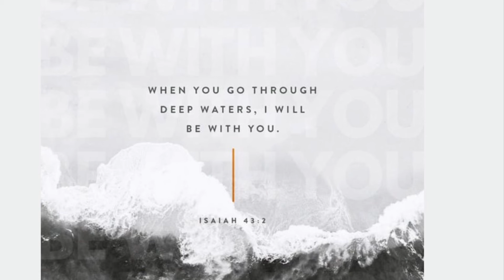At the vets office with Chloe my Doberman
Even when traveling, your dogs may need to be seen by a vet. My Chloe is around 10 years old and was in need of a dental and to have a few teeth extracted due to a abscess and a cracked tooth. Due to her age, we were concerned about her being sedated but we have wonderful vets that we use here in upstate NY. They were not able to remove her lipoma due to her twitching under sedation. It is most likely benign as we had it tested 2 years ago. Chloe is doing good now.